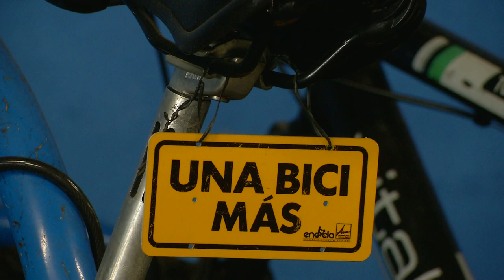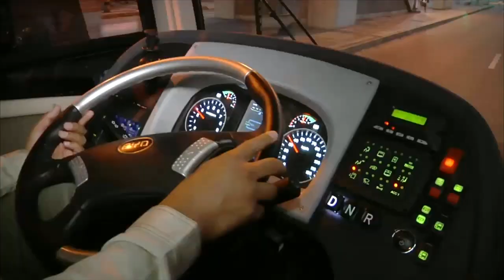Balance Planes MES [NOTA - Diálogos Metropolitanos - 2019-11-20]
Nota realizada para el programa Diálogos Metropolitanos del 20 de noviembre. Presentamos el balance del Área Metropolitana con los Planes de Movilidad Empresarial Sostenible.